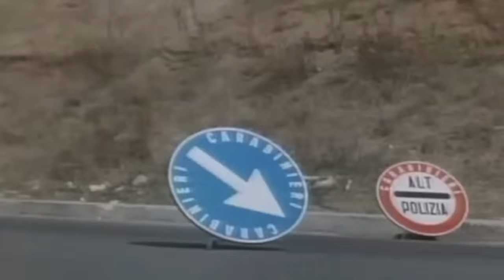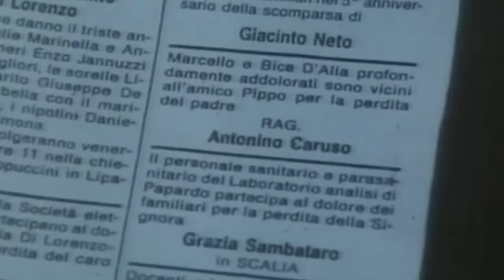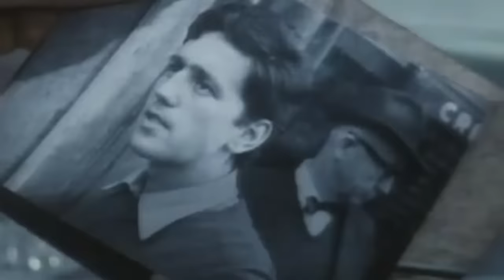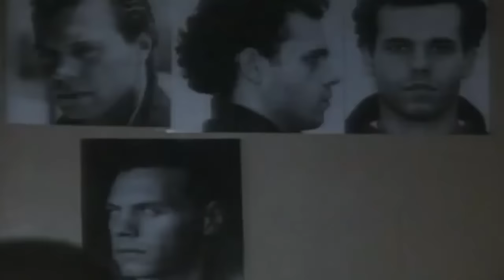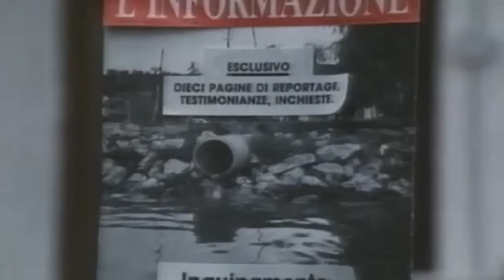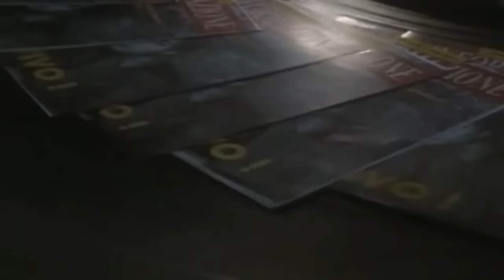Michele Placido - Segreto professionale - Film giallo completo in italiano - 1 di 2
Un giornalista (Michele Placido) cerca di mettersi in contatto con una banda di rapitori per ottenere un'intervista esclusiva. Dopo il grande successo internazionale ottenuto con La piova, Placido interpreta una nuova serie tv incentrata su mafia e terrorismo. Da non perdere per gli appassionati del commissario Cattani.
Trova altri film con Michele Placido